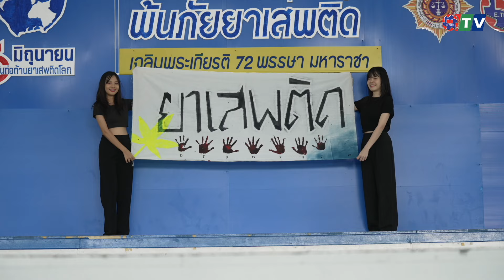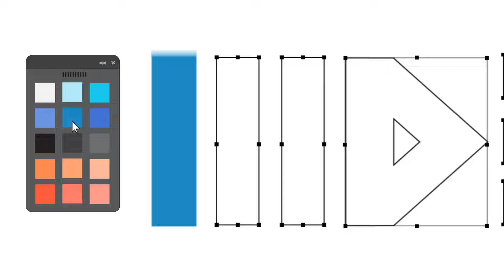อี.เทค มอบป้ายรณรงค์ต่อต้านยาเสพติด ในโครงการ รวมพลังไทย สร้างครอบครัว ชุมชนอุ่นใจ พ้นภัยยาเสพติด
วิทยาลัย อี.เทค จัดกิจกรรมต่อต้านยาเสพติด ในโครงการ รวมพลังไทย สร้างครอบครัว ชุมชนอุ่นใจ พ้นภัยยาเสพติด เฉลิมพระเกียรติ 72 พรรษา ในวันรณรงค์ต่อต้านยาเสพติด 26 มิถุนายน 2567 ที่ อารีน่า2 มีกิจกรรมการแสดงของนักศึกษา และการมอบป้ายรณรงค์ต่อต้านยาเสพติดให้กับตัวแทนของทุกแผนก
อี.เทค ร่วมใจ ต้านภัยยาเสพติด ฉลองครบรอบ 40 ปี อี.เทค